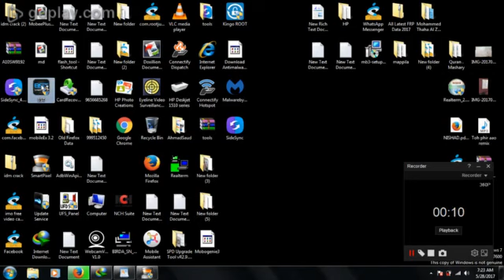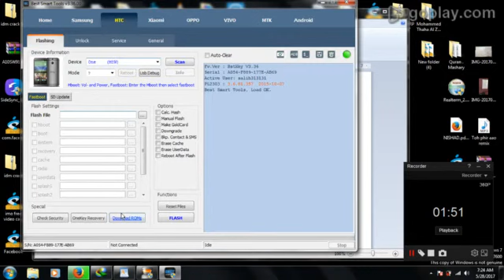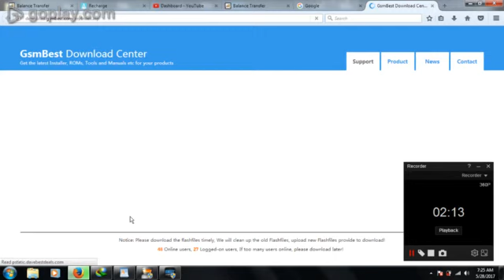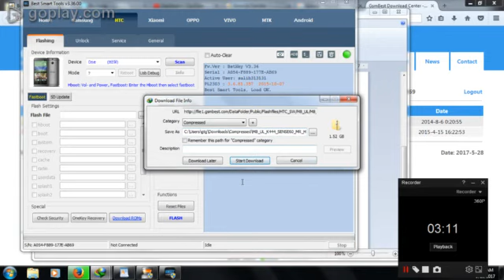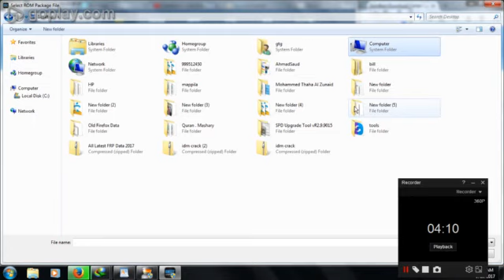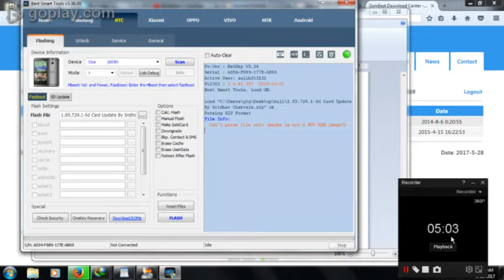HTC MOBILE FLASH BST DONGLE WITH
HOW TO HTC MOBILE WITH BEST DONGLE WITH